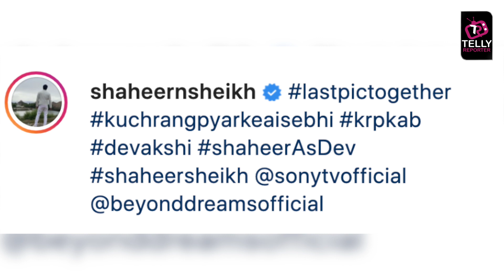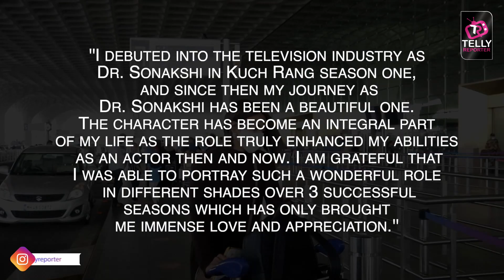Kuch Rang Pyaar Ke Aise Bhi 3 Shaheer Sheikh Shares The Last Happy Picture From The Set Of KRPKAB 3